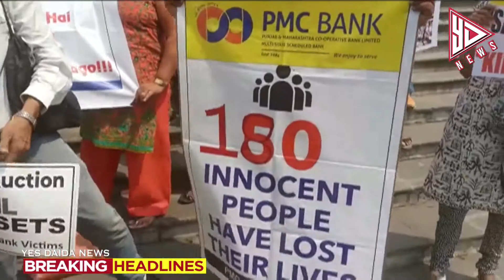PMC BANK खाताधारकों का आज फिर धरना प्रदर्शन | YES DAIDA NEWS